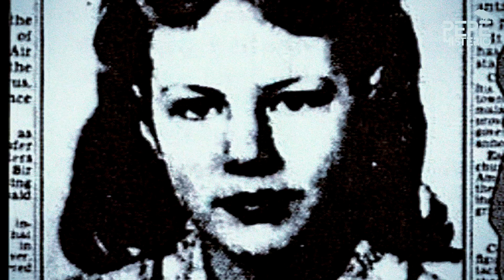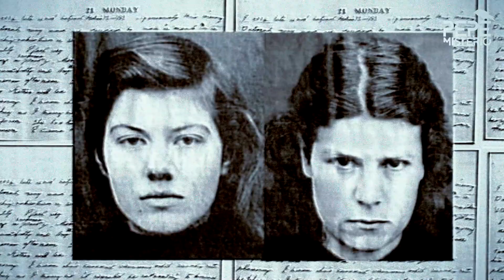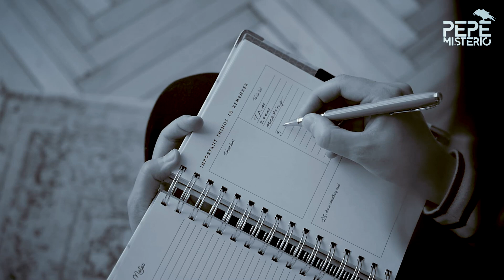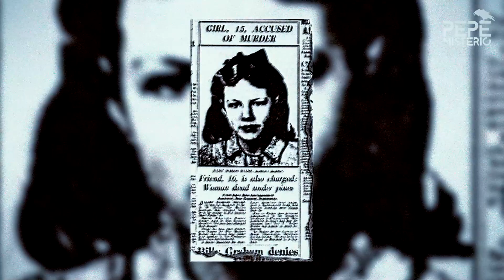Asesinaron a su madre por su amor prohibido | Anne Perry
En junio de 1954, dos adolescentes empapadas en sangre corren gritando por el parque e irrumpen en una tienda a los gritos: “¡mamá está mal herida!” La mujer a quien hacían referencia no estaba herida; estaba muerta, con la cabeza destrozada.